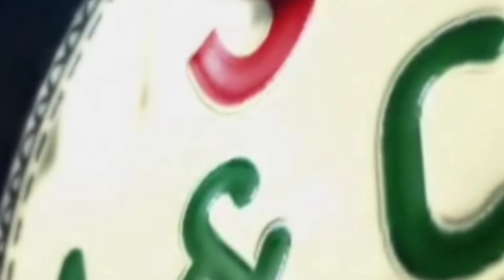Paper Butterfly Bookmark | Easy paper craft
Paper bookmark / Butterfly / easy paper craft | making a super beautiful paper bookmark - origami butterfly! It folds easily and quickly! And also I will show how to draw a pattern on the wings! It is very simple, but so beautiful! Stock up on books, you probably want to make just a cloud of such beautiful origami butterflies!